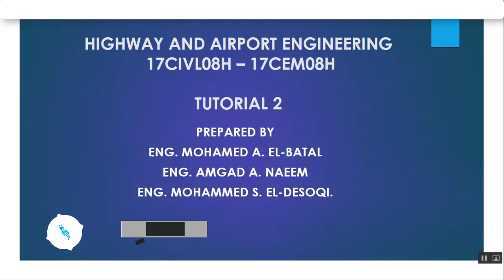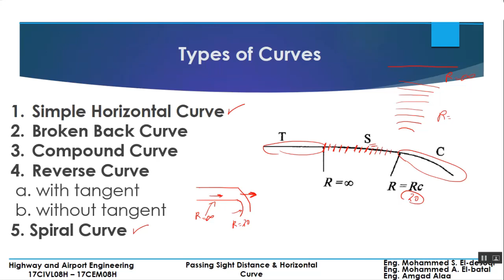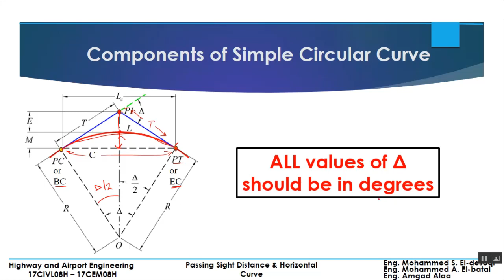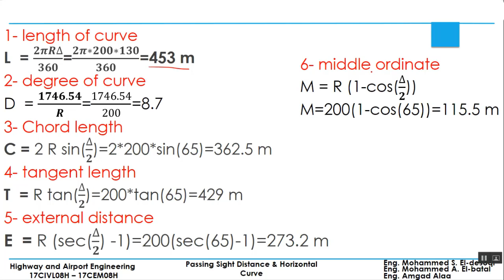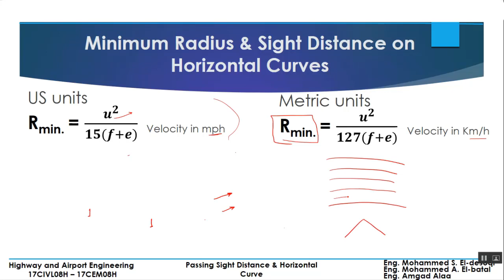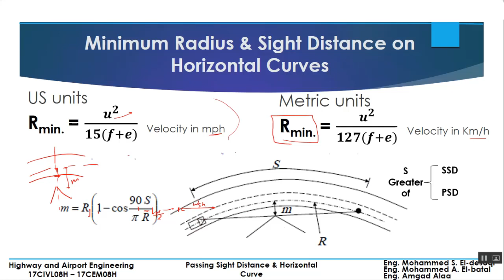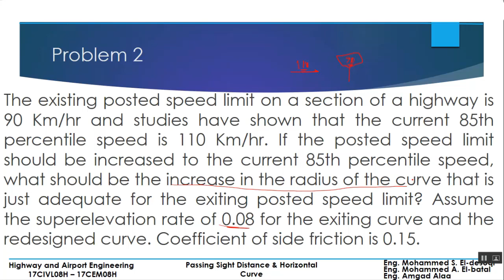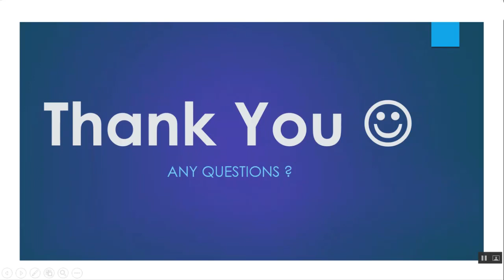Horizontal alignment | Highway and Airport engineering